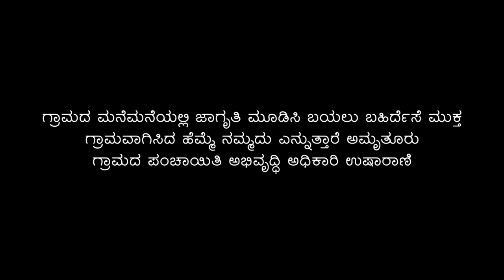The ODF Journey of Amruthur - ಅಮೃತೂರು ಗ್ರಾಮದ ಸ್ವಚ್ಛತಾ ಕಥೆ.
ಸ್ವಚ್ಛ ಭಾರತ್ ಮಿಷನ್ ಗ್ರಾಮೀಣ ಯೋಜನೆಯಡಿಯಲ್ಲಿ ಅಮೃತೂರು ಗ್ರಾಮ ಬಯಲು ಬಹಿರ್ದೆಸೆ ಮುಕ್ತವಾದದ್ದು ಹೇಗೆ ಎಂದು ತಿಳಿಸಿದ್ದಾರೆ ಪಿಡಿಒ ಉಷಾರಾಣಿಯವರು.